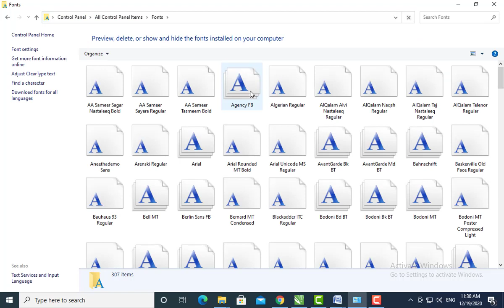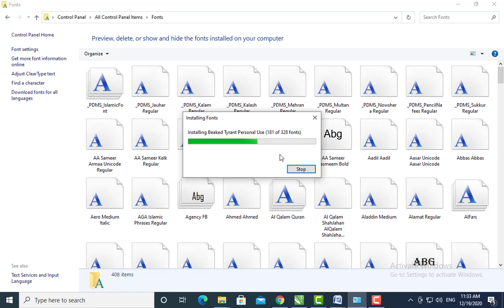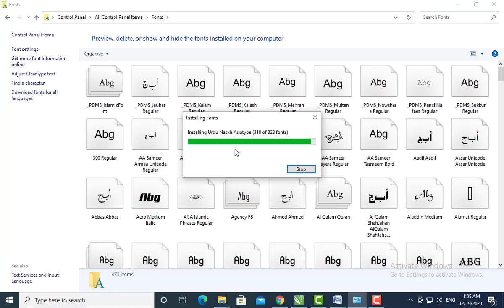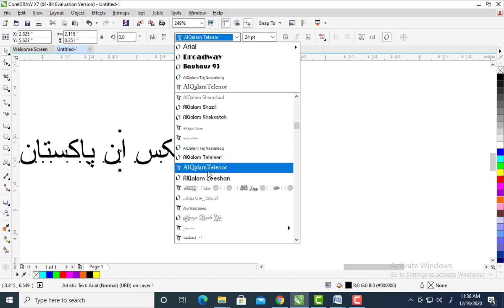How to Install Fonts | Calligraphy Fonts Collection | Khatatti Fonts | Graphics Inn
Please leave your valuable comments about the video in the comments box below. Thanks you very much.

Get in touch with Graphics Inn

how to install fonts
calligraphy fonts
inpage 3 fonts
stylish font
arabic style fonts collection
khatati fonts collection
fonts add into inpage
kelk font colection
fonts for kelk2013
installation fonts
coreldraw urdu fonts
coreldraw arabic fonts
best fonts collection
calligraphy fonts best collection
free installation fonts